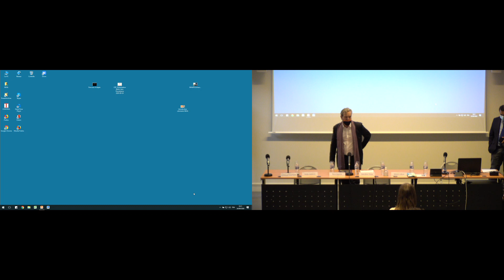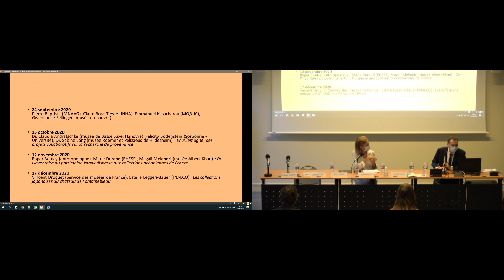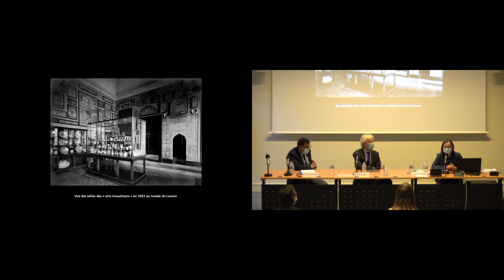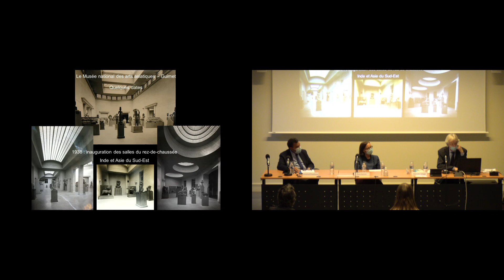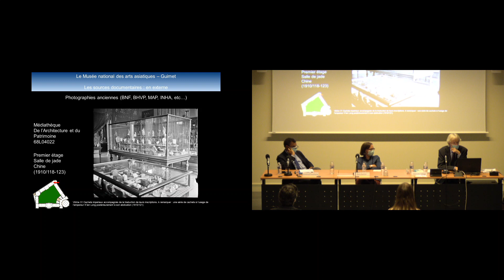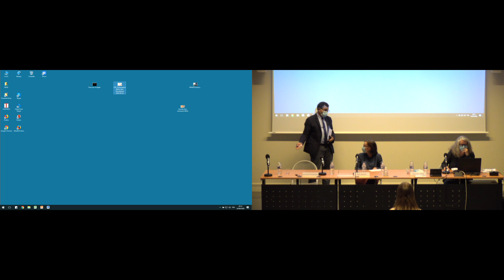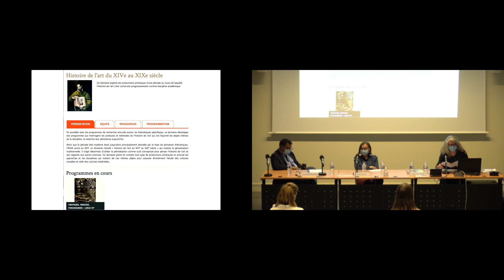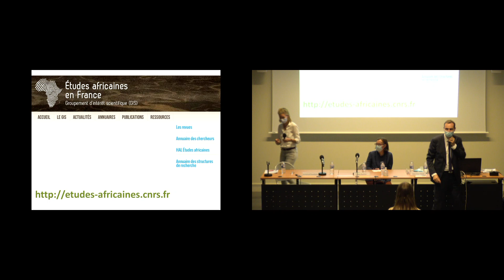Parcours d'objets | Séance introductive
Parcours d’objets. Études de provenance des collections d’art « extra-occidental » : Séance introductive
24 septembre 2020
La première séance a vocation à introduire non seulement l’organisation et les objectifs du séminaire mais, plus encore, les enjeux qui sous-tendent la recherche de provenance. Pour ce faire, une table-ronde réunira les trois musées nationaux les plus directement concernés par la question des collections extra-occidentales, le musée du Louvre, le musée national des arts asiatiques-Guimet (MNAAG), le musée du quai Branly-Jacques Chirac (MQB-JC), ainsi que le programme de recherche de l’INHA dédié aux objets africains.
Intervenants :
Pierre Baptiste (MNAAG)
Claire Bosc-Tiessé (INHA)
Emmanuel Kasarherou (MQB-JC)
Gwenaëlle Fellinger (Musée du Louvre)